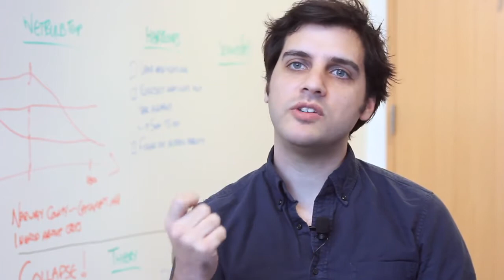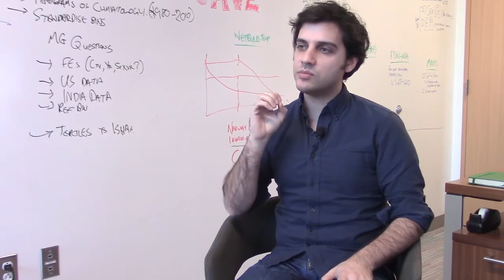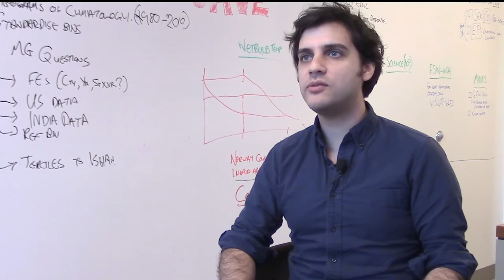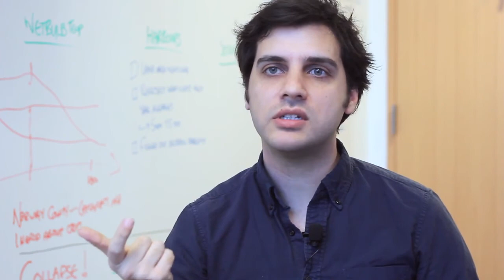Researcher Spotlight: Amir Jina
Amir Jina, postdoctoral scholar at EPIC, talks about his personal experiences that led him to study energy and the environment and his current research project: the Social Cost of Carbon.